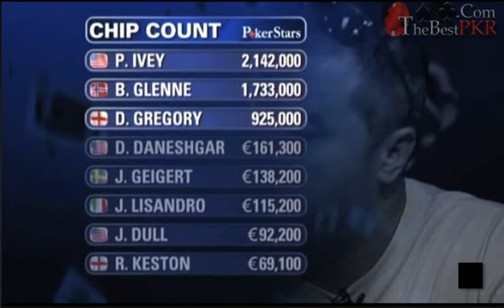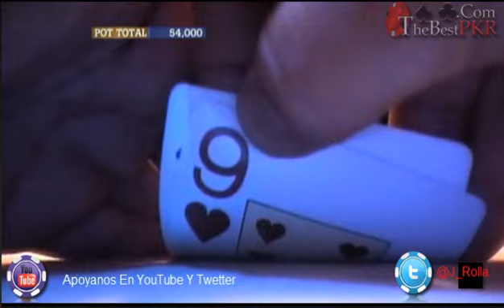Gran Final EPT Temporada 3 Barcelona Mesa Final Parte 3 (Full Episode)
Todos Los Episodios De La Temporada 6 EPT ya estan todos los capitulos del EPT season 6 que esperas para verlos todos estan completos mas de 45 Min Cada Episodio